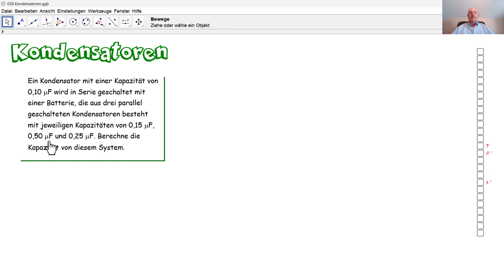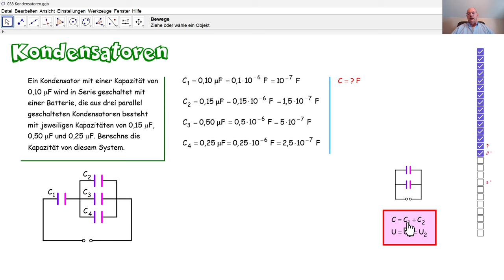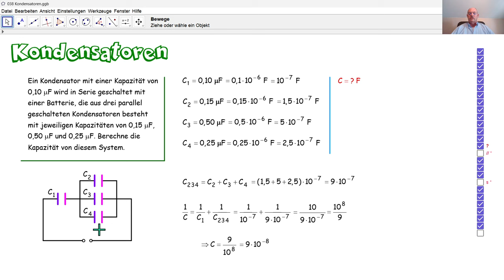Physik 5PhD038 Kondensatoren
Wir berechnen die Gesamtkapazität eines Systems, in dem es eine Parallelschaltung sowie eine Serienschaltung von Kondensatoren gibt.